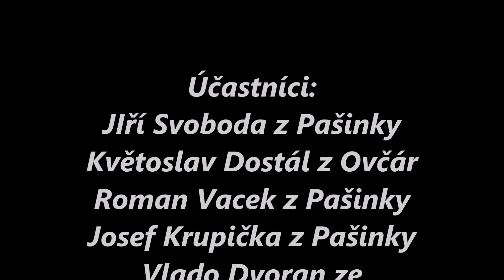Fotovideo Arviksand 1 7 5 2014